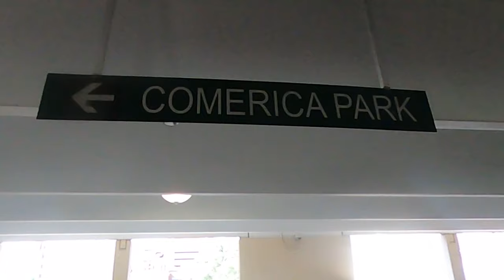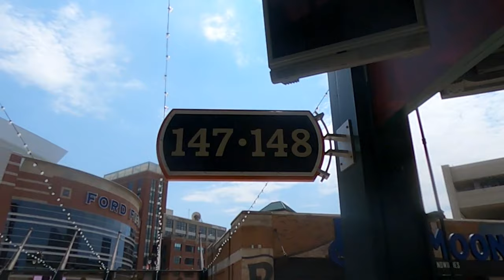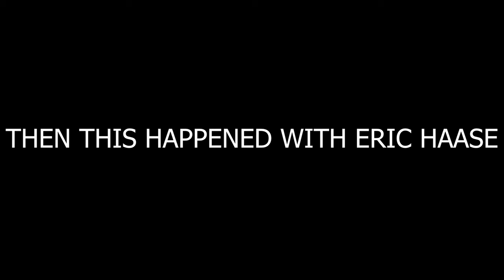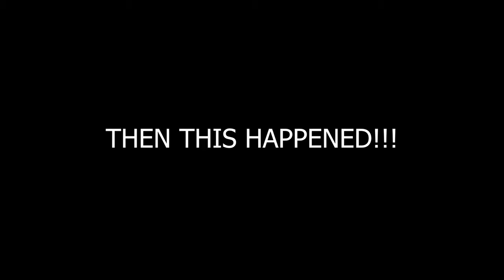JACK DANIEL'S FOR A STRIKEOUT!!! | VLOG #1 | DETROIT TIGER'S GAME!!!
What's up everyone!!! Welcome back to the  @Only JDC  YouTube channel!!! Today all of you will experience the moment of me and Nate going to the Detroit Tigers Game!!!

Make sure you watch until the end!!!  The crowd says some funny stuff at the game!!!

Thanks for all the support let’s go even higher!!!